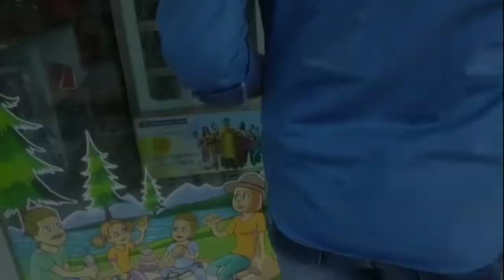আজকে কি এমন বিশেষ দিন ছিল যে মা বৌদি মিলে এত রান্না করলো? বাচ্ছারা বেলুন ফাটাতে গিয়ে পড়ে গেলো🤣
Music Credits.
Music in this video
Listen ad-free with YouTube premium
Song                      Snake on the Beach

birthday
birthday celebration
birthday Vlog
happy birthday
vlog
jonmodin vlog
birthday vlog bengali